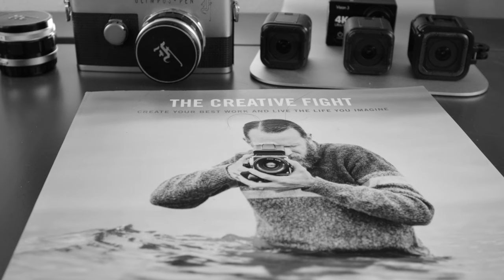Confessions Of Film Photography Gone Wrong!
Listen to my confession of a film camera photo shoot gone wrong and and how to properly ensure that it does not happen to you! I provide film photography tips to have an awesome photo experience.

My Newest Camera and Lenses:

Canon EOS R and 24-105MM RF Lens

Canon 50MM RF L Lens

-Maya Angelou

*Please note! Thank you so much for supporting Buenos Diaz Imagery.

Lammcou Travel Tripod

Canon 70D

Studio Lights:

Neewer 2 PC 500 LED Light Panel and Stand

Newer CN-160

Yongnuo YN-360